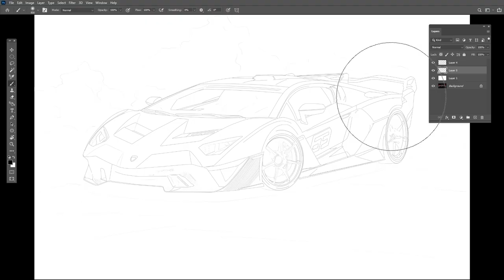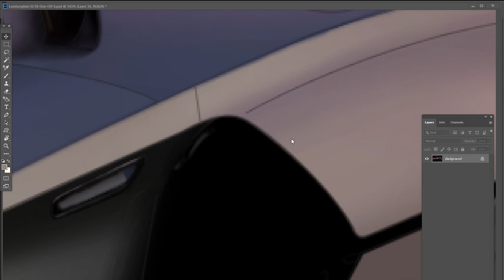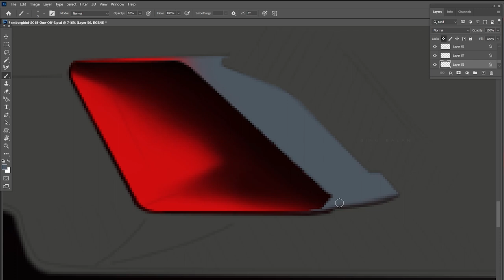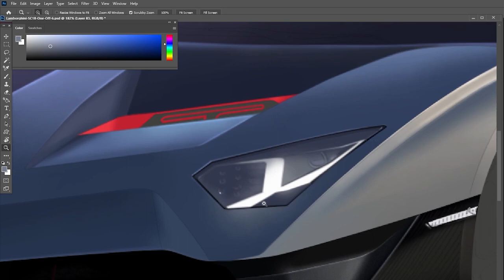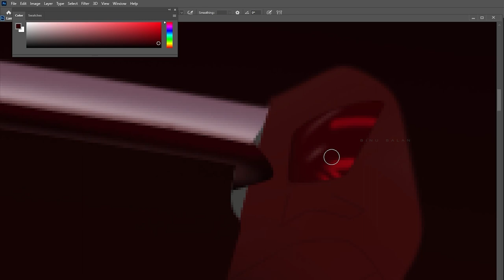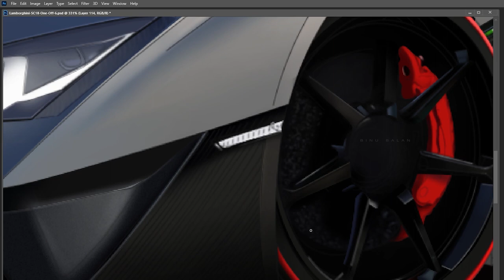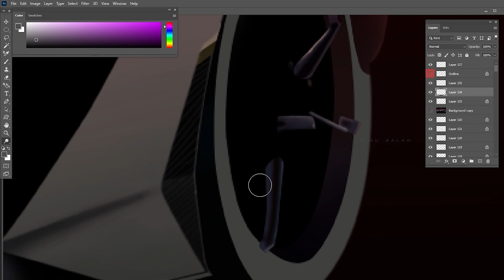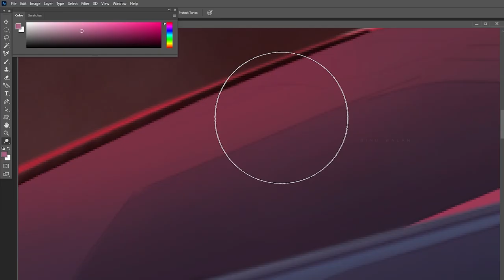Lamborghini | Painting | Photoshop | Speed Art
LAMBORGHINI SQUADRA CORSE

Photoshop 2020 tutorial for BEGINNERS GUIDE COMPLETE

Photoshop online free training tutorial 2020.Adobe Photoshop CC 2020 tutorial for beginners Full photoshop online free Tutorials on my channel. Checkout Playlist of Full Photoshop CC 2020 Tutorial for beginners. Learn Photoshop CC 2020 for Beginners Complete photoshop course for you. Photoshop cc 2020 effects are very beneficial in the creative design industry.

What is Photoshop?

Photoshop is the world's best imaging and graphic design software program developed by Adobe Systems.  Photoshop effects are used in every industry like print, film, tv, web, and Mobile devices. In this photoshop online free video tutorial, you will learn photoshop tools basics for new users or beginners. Photoshop CC 2020 is used to design Print Media and Electronic media.

★Thank you to everyone who's watched this video- and to all you who have subscribed to this channel, we really appreciate your support and can't wait to create more exciting content for you!